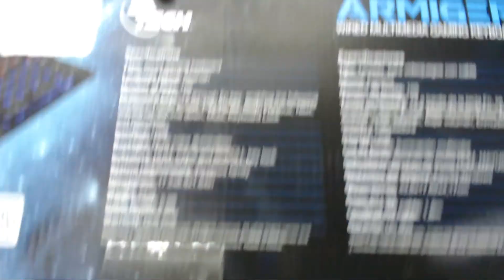Arreglando el set up :D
Que onda gente aqui con un nuevo video :D

Si les late este desmadre los invito a que me sigan el instagram:

Gracias herman@ por tu apoyo al canal
eres parte de este canal y esta gran familia asi que COMPARTE prro :v